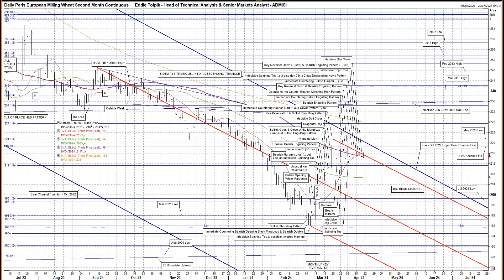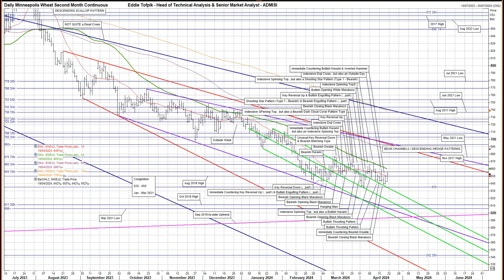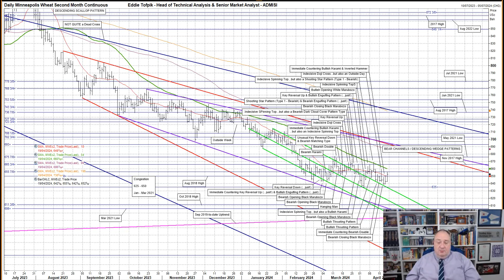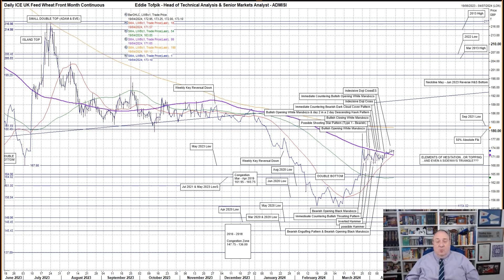Weekly Technical Analysis of Paris, Minneapolis & London Wheat – Eddie’s Crayons 19 April 2024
Your Weekly ADMISI Technical Analysis of Paris Milling Wheat, Minneapolis Wheat & London UK Feed Wheat - Friday, 19 April 2024 - RISK DISCLAIMER BELOW